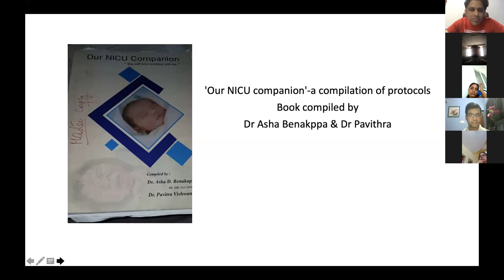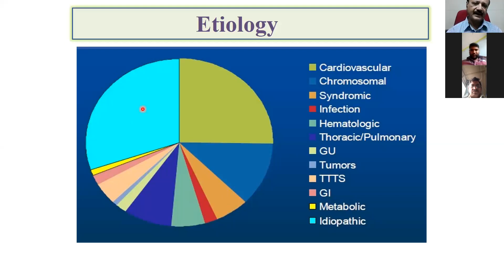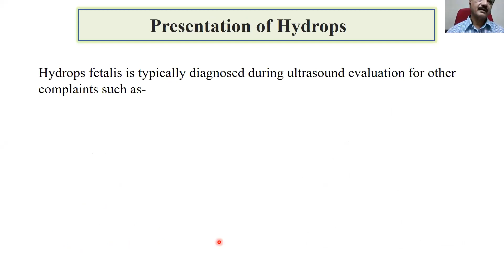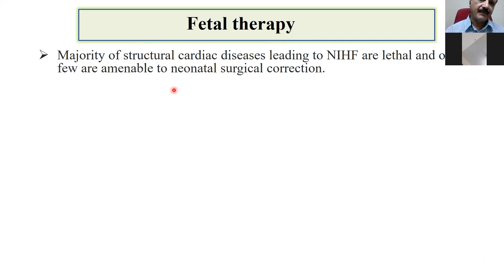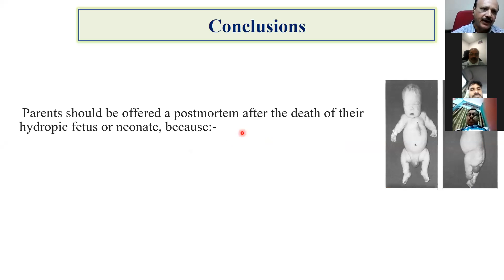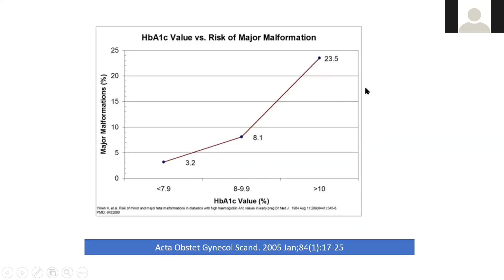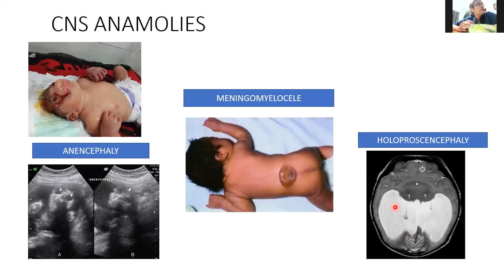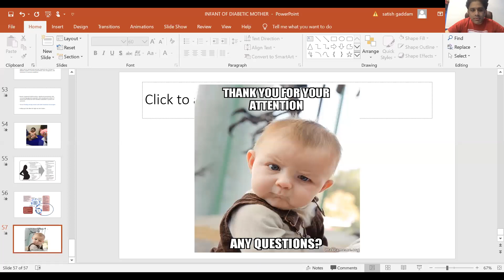EPISODE -23 HYDROPS FETALIS | INFANT OF DIABETIC MOTHER | DR ARUN KUMAR DESAI |DR GAYATHRI ARADHYA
Topic-1 HYDROPS FETALIS
Topic-2 INFANT OF DIABETIC MOTHER

speaker-1 DR ARUN KUMAR DESAI
speaker-2 DR GAYATHRI H ARADHYA